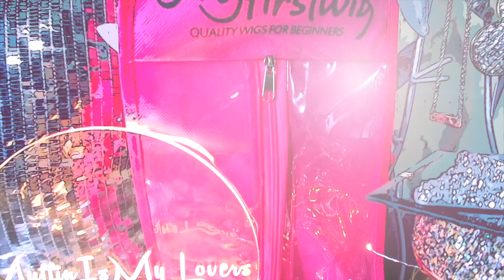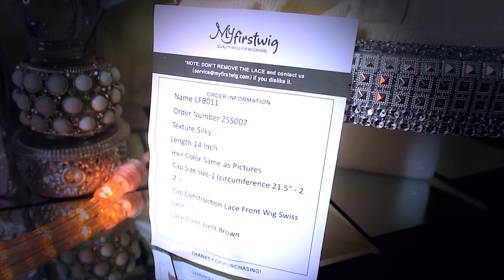THIS HAIRLINE & LACE GYRL MELTED! 💯 WHEN YOU FIND THE PERFECT BOB LACE FRONT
Best perfect bob lace frontal wig ft myfirstwig easy application hairline and lace melted slay beginner wigs no glue pre plucked hairline tutorial review natural realistic hairline how to make your wig look natural wig install with muffinismylovers,

√ READY TO GO WIG
√ SUPER REALISTIC LOOK
√ SUPER EASY TO MELT - TRANSPARENT SWISS LACE

DEISHA - MALAYSIAN BURGUNDY HIGHLIGHT HAIR BOB LACE FRONT WIG - LFB011

DUVOLLE CURLING & STYLING TOOLS
Duvolle® Desire Series Styling Iron: $28.50

WRITE OR SEND US LOVE GIFTS TO:
Muffinismylovers

SOME OF MY FAVORITE SITES